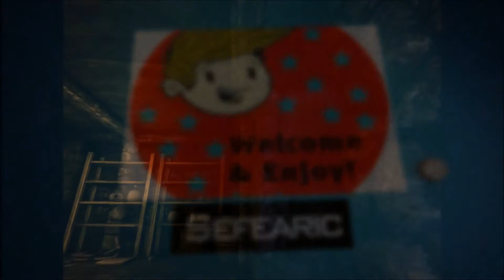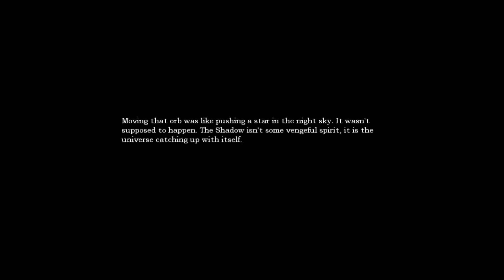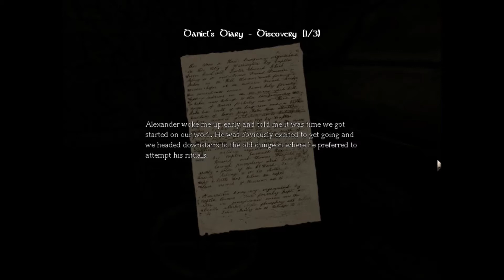Amnesia: The Dark Descent |Part 10| INTO THE SEWERS!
Hey guys, welcome to Amnesia. I hope you're ready for this, because it's a thriller. Thank you all so much. Love you guys!